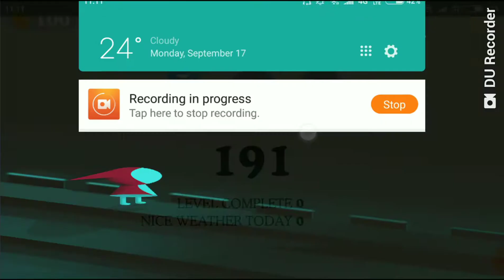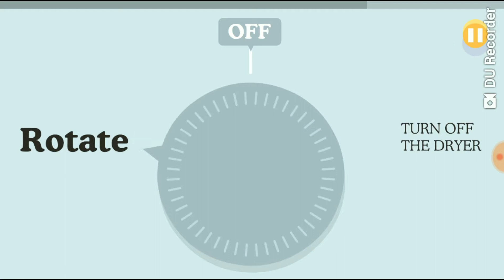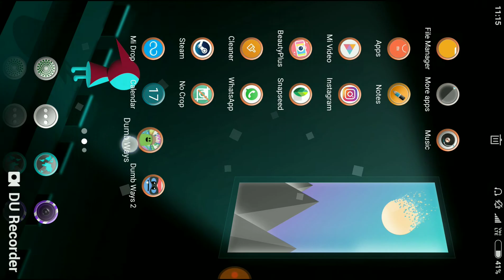I'm so dumb to play (DUMB WAYS TO DIE)